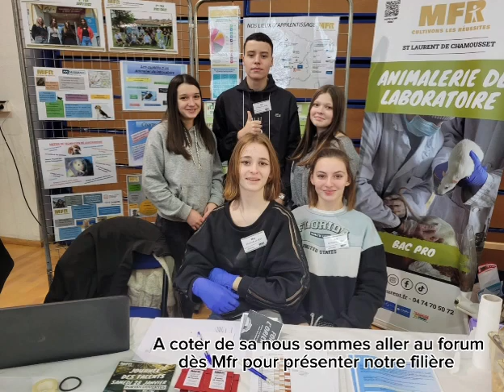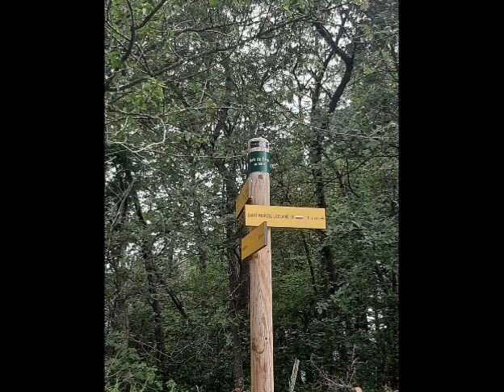Année scolaire TEA 1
Découvrez l'année scolaire des 2ndes TEA !